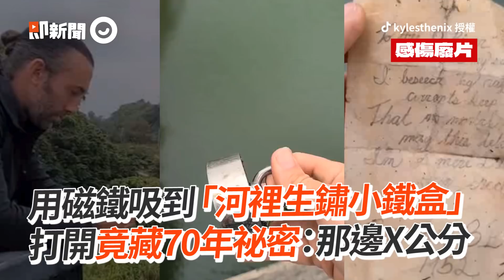磁鐵吸到「河底生鏽鐵盒」藏70年祕密曝光：我只有5公分｜搞笑｜瓶中信｜釣魚